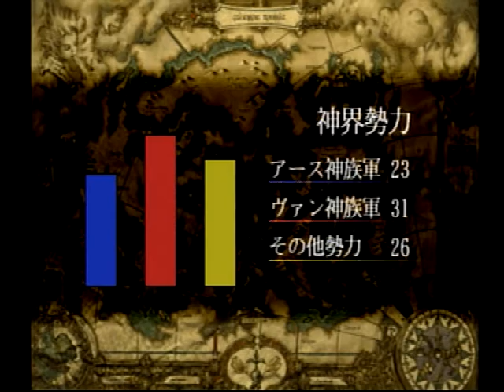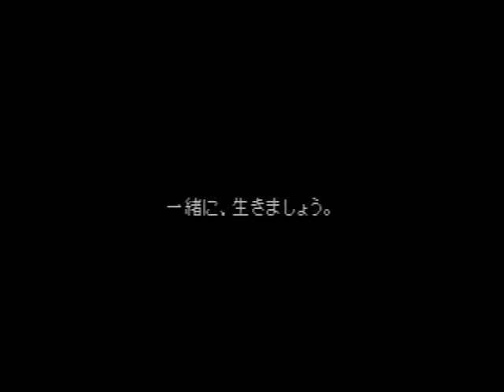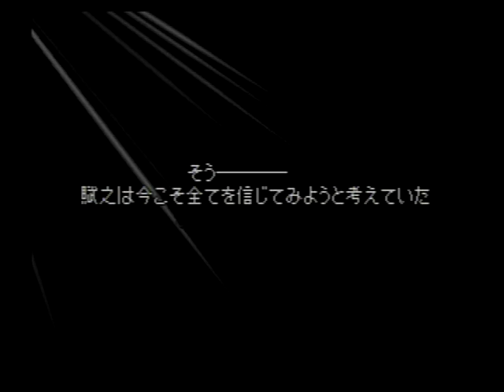ヴァルキリープロファイル #5 カシェル・那久美・夢瑠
ヴァルキリープロファイルシリーズの第1作。北欧神話をモチーフに、命を落とした英雄たちの魂を運ぶとされる半神半人の女神ヴァルキリーを主人公にしたコンピュータRPGで、英雄たちの魂を集めていく過程や、神々の戦いの背後で密かに進行する企みといった物語を描く。大勢の英雄の魂を集めて彼らの成長させつつ、その中からパーティを編成して冒険に赴き、タイミングよくボタンを押してコンボ（連続攻撃）を繋げて戦ったり、ジャンプや足場の配置といったアクションを駆使してダンジョンを踏破するなどして、物語を進めていく。

劇中に登場する神々の設定は北欧神話をモチーフとしているが、フレイが男神でなく女神で、スルトがヴァン神族の王として設定されるなど様々なアレンジが加えられている。 サブチャンネル